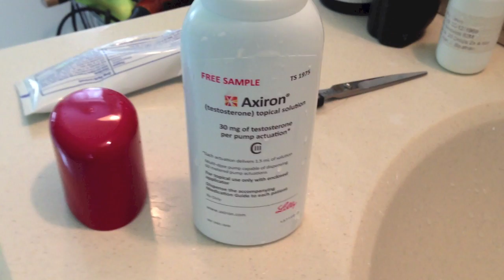Hot Body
Showing off my hot body. Taxi driving millions of kids while Wifeofnalts is at the beach. And the Spring Fair at the kids' school.